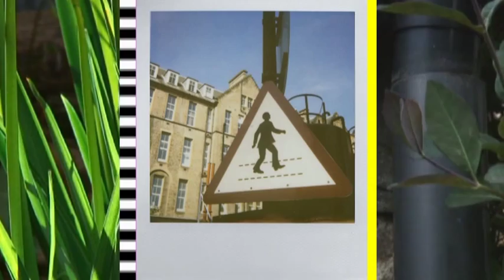Jonnie Common - 'Photosynth' (Official)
The physical release is limited to 50 mini-CDRs, each packaged with one of the 50 polaroids used in the video: available from May 10th 2011

The track 'Photosynth' is taken from the forthcming album 'Master Of None' which will be released by Red Deer Club Records : July 2011

Thanks to: Song,ByToad Records, Christian Ward and Conquering Animal Sound